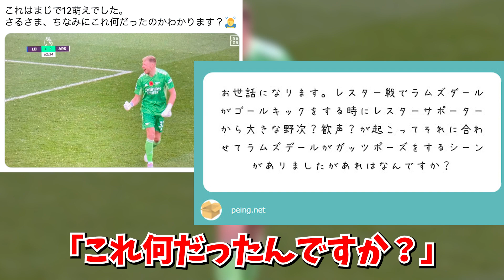【アーセナルGKがレスターサポと壮絶バトル！？】ラムズデール突然ガッツポーズの謎を宇宙一詳しく解説！「これはバトルじゃないセッ●●ンです」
俺もアーセナルあるある早く言いたい。